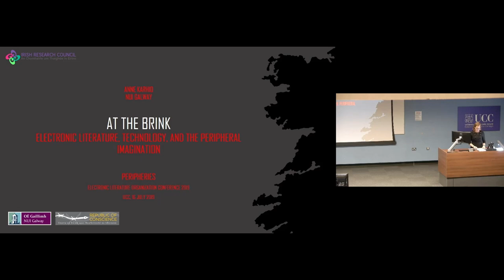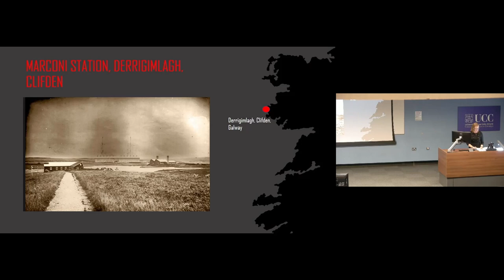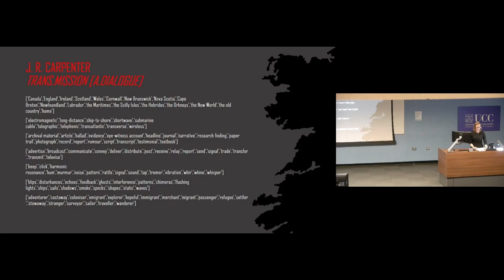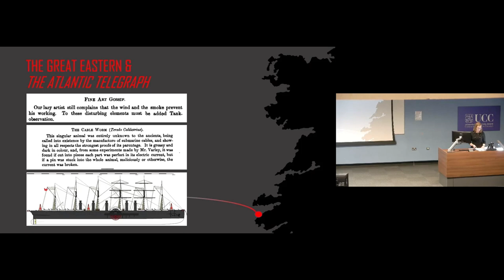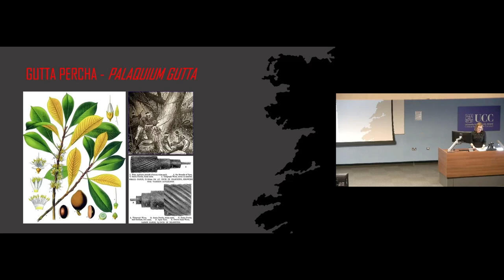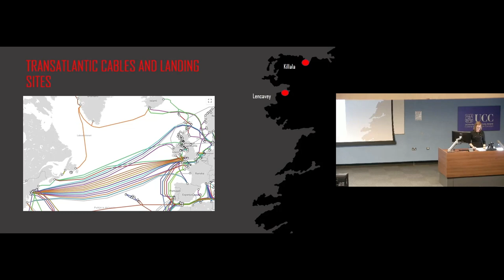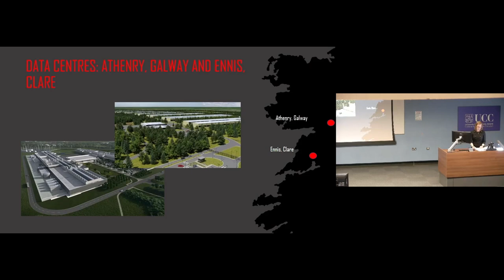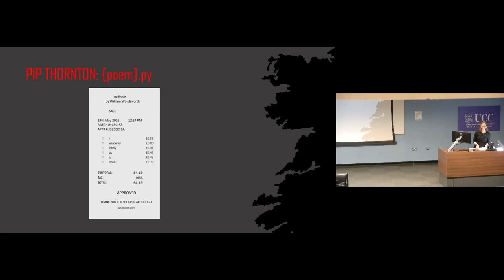Dr Anne Karhio's keynote lecture at ELO2019, University College Cork, July 16, 2019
"At the Brink: Electronic Literature, Technology, and the Peripheral Imagination"

Abstract

Periods of rapid technological change also redraw our sense of cultural and geographical periphery. Routes of transport and travel, communications infrastructures, and networks of cultural production extend, transform, and redirect the perimeters of our personal and collective imagination. In this lecture I will examine how Ireland’s location at the geographical margin of Europe has also rendered it a focal point of technological experimentation and exchange, and has closely entwined it with the story of electronic literature. I propose that the peripheral imagination informing this relationship can also encourage the kind of cultural dissent needed to tackle the consequences of unchecked technological ambition to the fragile environments of the Anthropocene.

Biographical Note

Dr Anne Karhio is a researcher in digital literature, culture and contemporary poetry. She is a graduate of the University of Helsinki and National University of Ireland in Galway, and has studied and worked in a number of institutions in Finland, Ireland, Norway and France. She is currently a researcher in the Irish Research Council –funded project “Republic of Conscience: Human Rights and Modern Irish Poetry” at the Moore Institute, NUI Galway, and also contributes to research in the European Research Council -funded “Machine Vision” project in Digital Culture, University of Bergen, Norway. She is the author of Slight Return: Paul Muldoon’s Poetics of Space (Peter Lang, 2016), and co-editor of Crisis and Contemporary Poetry (Palgrave MacMillan, 2011). She has published widely on contemporary Irish poetry, digital literature and art, and the aesthetics of space, place and landscape. Her most recent research project, “Virtual Landscapes: New Media Technologies and the Poetics of Place in Recent Irish Poetry” was co-funded by the Irish Research Council and the European Commission via Marie Skłodowska-Curie actions.